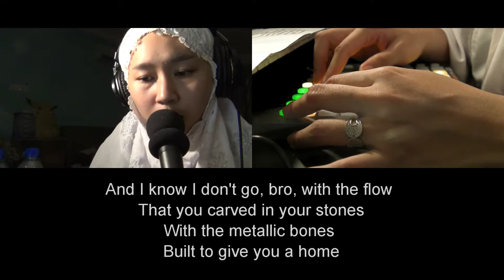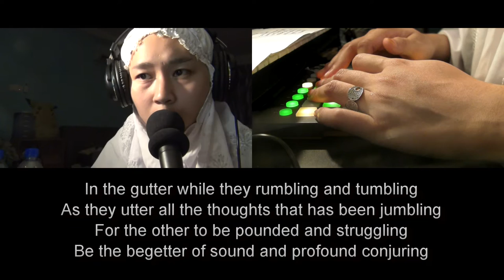Song 5 ½(?) : Folded Diamonds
Dowan to put it in Amarah Ramadan because it's English, but the story is the anti-song/anti-rap/anti-something of Pelacur Muzik, thus the ½.

Was written after the collab collapsed due to matters disclosed. So yeah this is an effort at dissing another rap song which doesn't belong to someone else except my brain or else they'll balun me or something